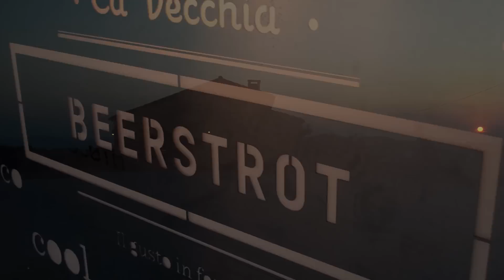Ca' Vecchia Beerstrot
Per chi, come noi, ama la birra artigianale e il buon cibo